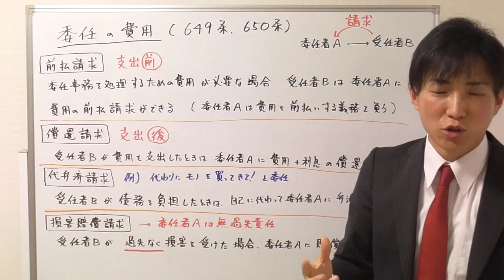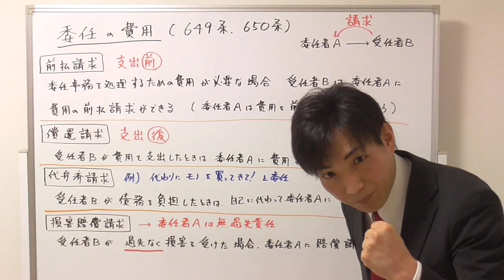【宅建】委任契約｜費用の前払請求・費用の償還請求